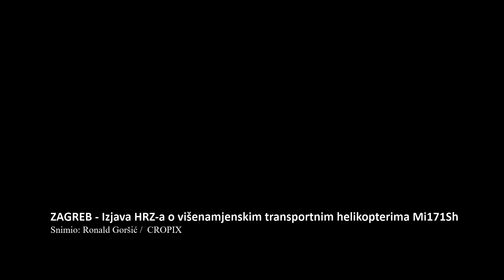Zapovjednik HRZ-a o prizemljenim helikopterima: 'Tema nije dramatična'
Izjava HRZ-a o visenamjenskim transportnim helikopterima Mi171Sh.

Snimio: Ronald Gorsic / CROPIX